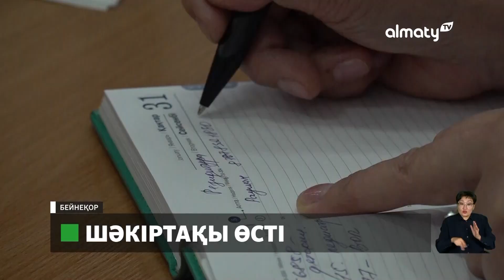Елімізде студенттердің шәкіртақысы өсті